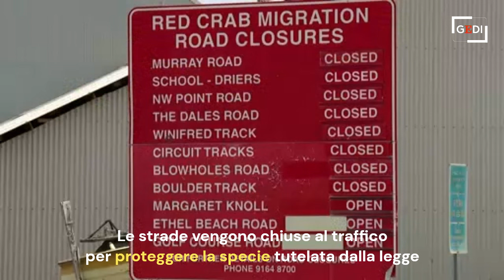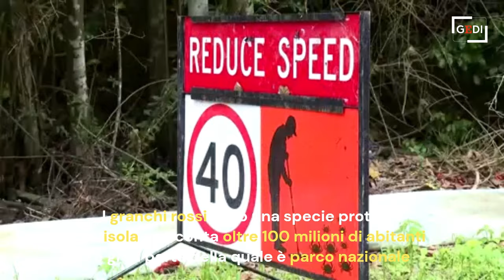La migrazione dei granchi rossi tarda per la siccità: è la prima volta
In Australia la migrazione dei granchi rossi che di solito avviene tra ottobre e novembre si è verificata solo ora, a causa della grave siccità che ha colpito Christmas Island. "Gli ultimi 6-9 mesi sono stati eccezionalmente secchi e per la prima volta i granchi, che di solito si spostano tra ottobre e novembre, hanno deposto le uova a febbraio e in un numero inferiore rispetto alla media stagionale", spiega Brendan Tiernan, a capo del programma per la conservazione della specie a rischio. A dicembre pochi millimetri di pioggia hanno fatto muovere i primi granchi, ma è stata una falsa partenza: gli animali si sono resi conto che non c'erano le condizioni per riprodursi e sono tornati indietro. Durante il periodo dell'accoppiamento i granchi rossi si muovono in massa verso la costa dell'Australia occidentale invadendo le strade dell'isola che vengono chiuse al traffico. I granchi rossi sono una specie protetta sull'isola che conta oltre 100 milioni di abitanti, gran parte della quale è parco nazionale. Le femmine di granchio rosso rimangono nelle tane sull'oceano per covare le uova, mentre i maschi ritornano nell'entroterra.